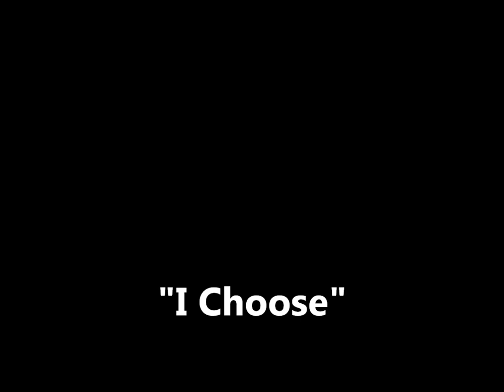Ichoose.wmv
FemaleVocalTrio MISTHREE
DEMO "I Choose"
Live at Studio Wim Pols Maasdijk

Written by : Rodney Griffin